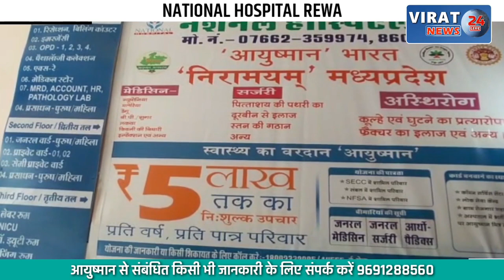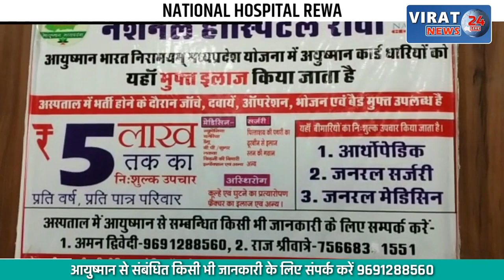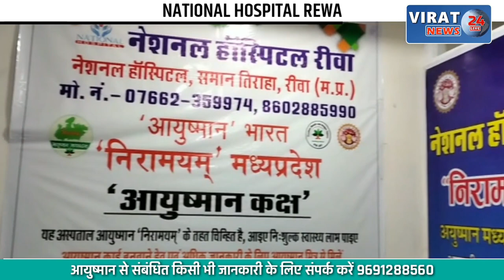देखें खबर कैसे गाय बांधने लेकर हुआ जमकर विवाद; हथियार लहराते एक पक्ष का वीडियो आया सामने !